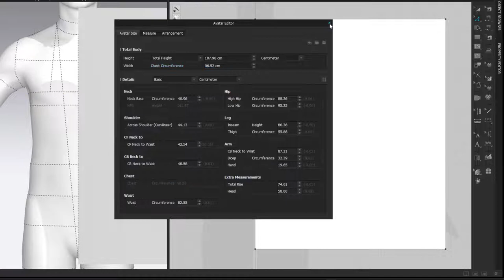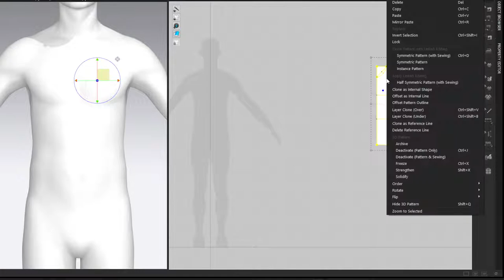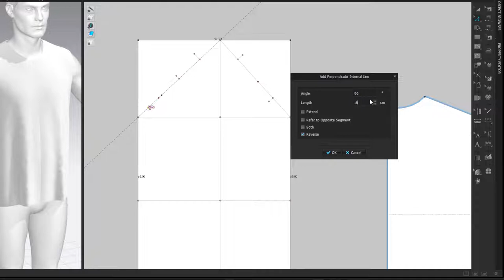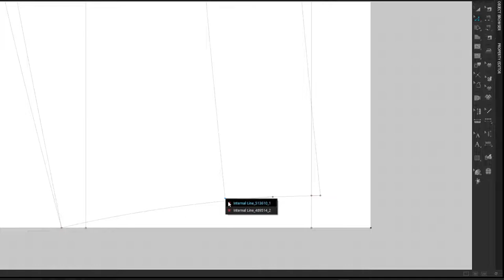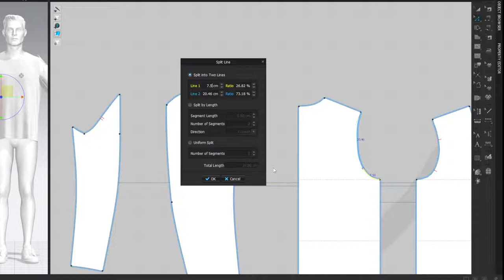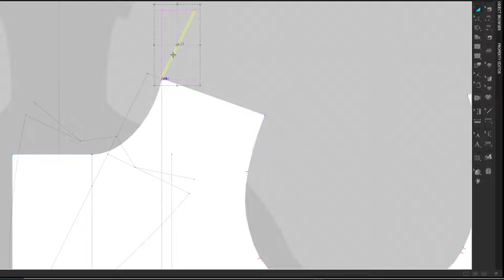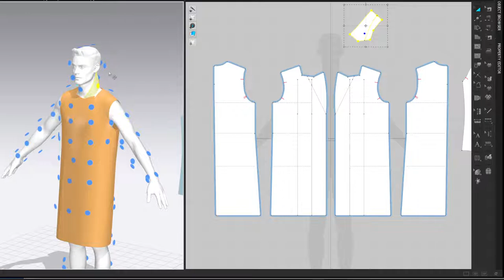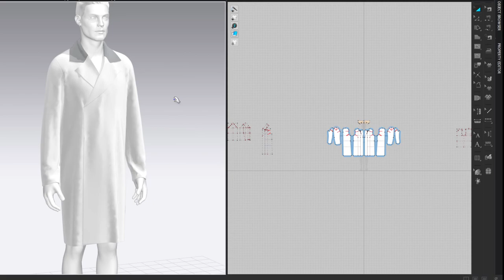Drafting Military Coat, Marvelous Designer, Clo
Recording of initial draft. Turn on caption or check transcript to see my notes. Files available for purchase.